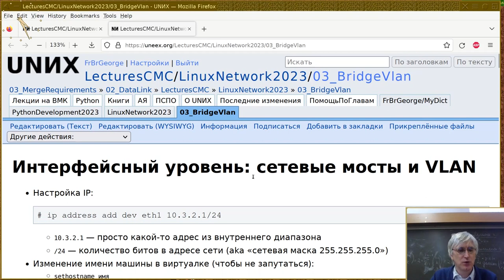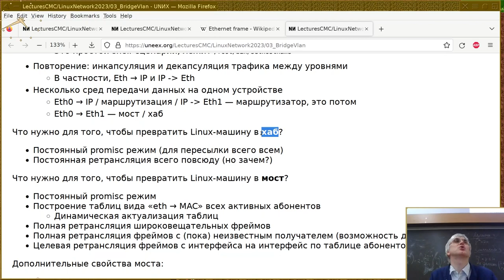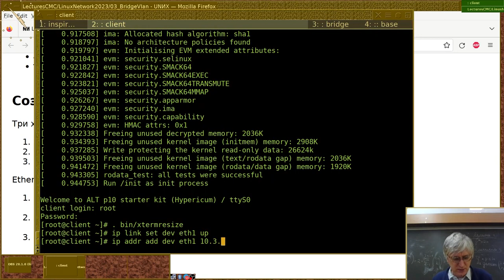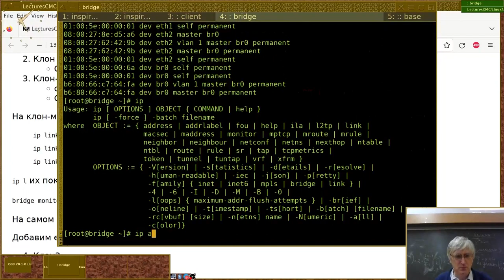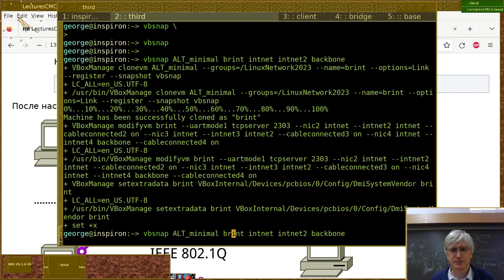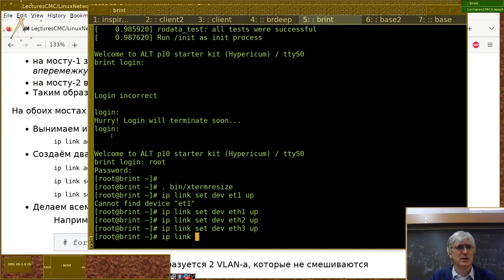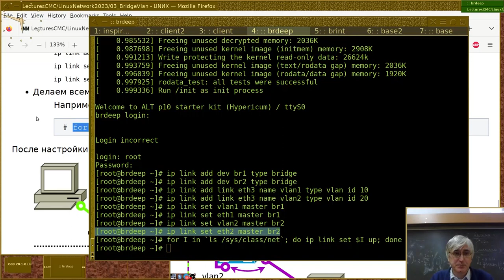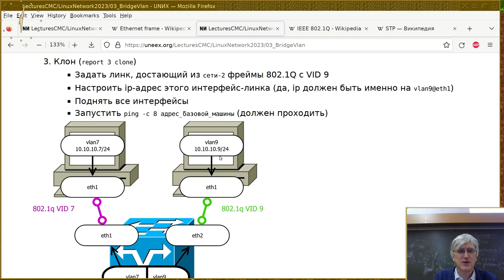03. Интерфейсный уровень: сетевые мосты и VLAN